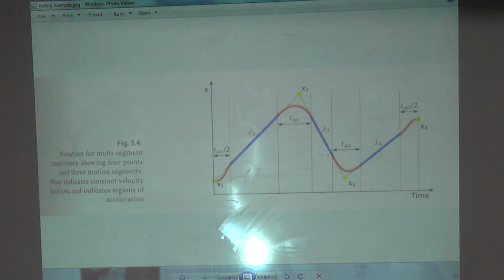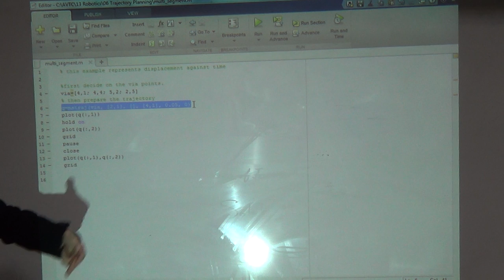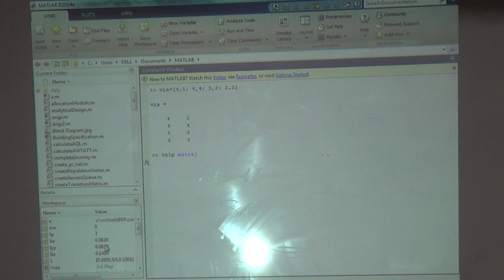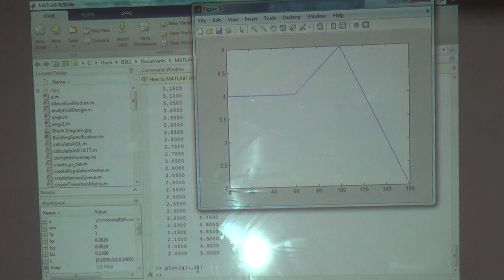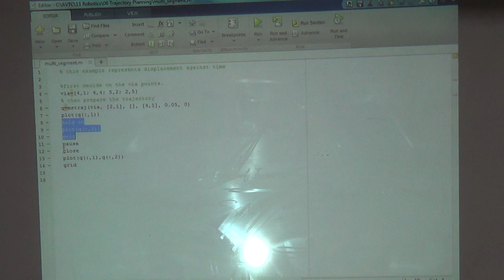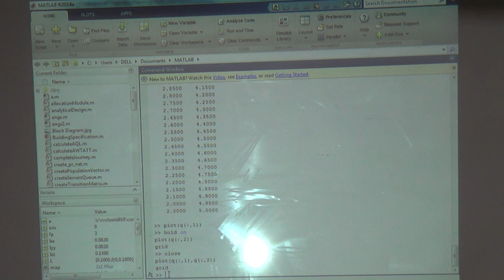Multi-segment Trajectory Planning (mstraj), 27/12/2015